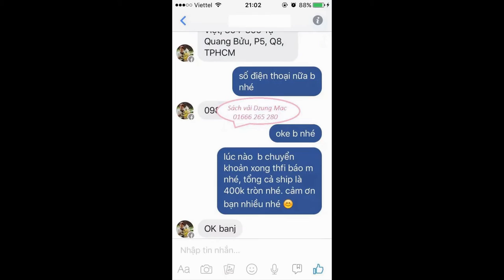Nguyên liệu đồ handmade bằng vải dạ nỉ làm sách vải đẹp dễ thương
Nguyên liệu đồ handmade bằng vải dạ nỉ làm sách vải đẹp dễ thương| by Dzung Mac
5 - how to make Carnation paper flower - cách làm hoa cẩm chướng bằng giấy gói bánh danisa
4 - How to make Orchids paper flowers – Cách làm hoa lan hồ điệp từ giấy nhún
2 - Quiet book / Sách vải - đồ chơi thông minh của bé Hoàng Lâm 3 tuổi | by Dzung Mac
3 - Đồ chơi thông minh cho bé 1 tuổi 2 tuổi - sách vải - quiet book | by Dzung Mac